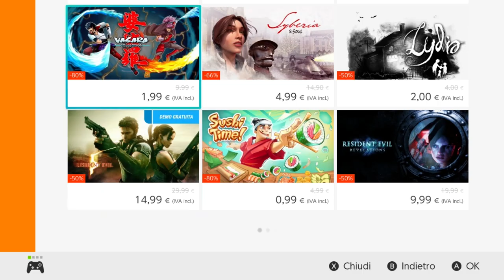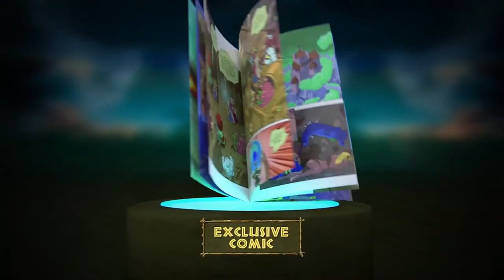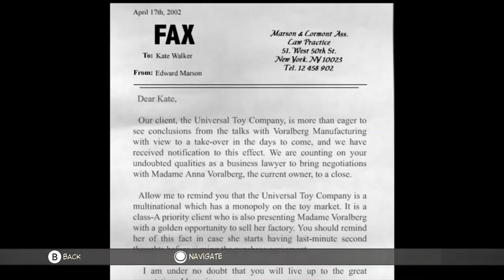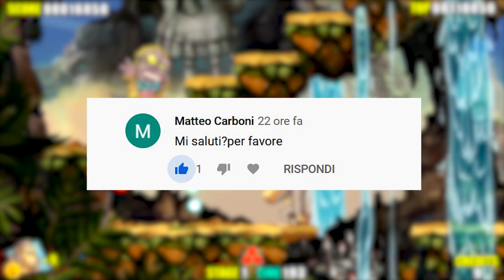Saldi eShop Nintendo Switch i migliori giochi in offerta! SCONTI GIUGNO 2020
Nell'attesa di Paper Mario the Origami King perché non dare un'occhiata ai saldi sull'eShop di Nintendo Switch? In questo video vi propongo 5 titoli in offerta che vale la pena provare soprattutto se a prezzo scotnato! Vi aspetto nei commenti: comprerete questi giochi o avete altri sconti da segnalare?

Io sono il Poro Michele, SCONTATO!, ciao!